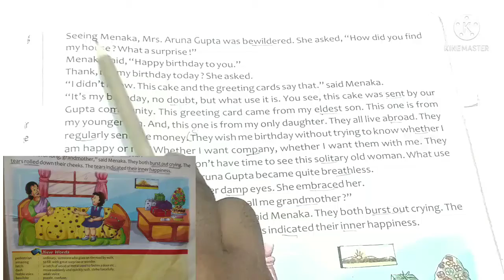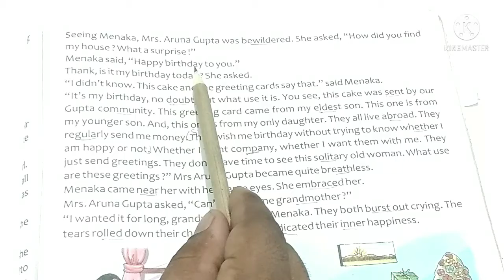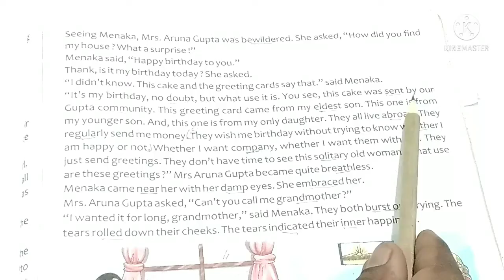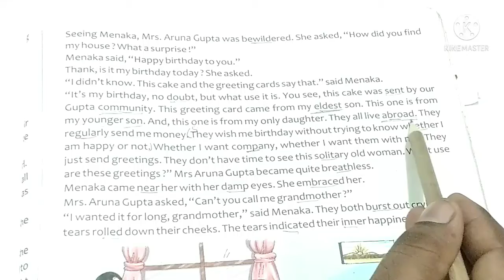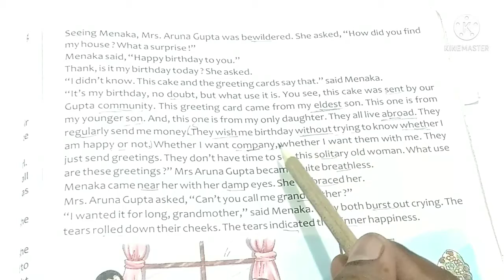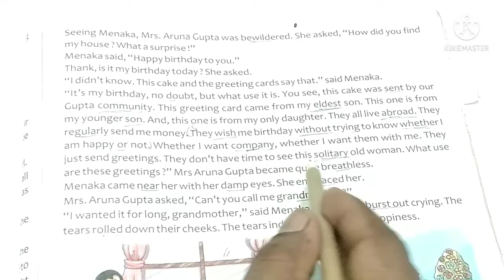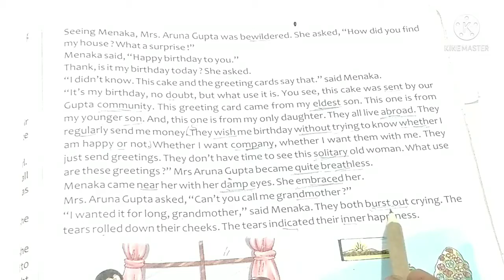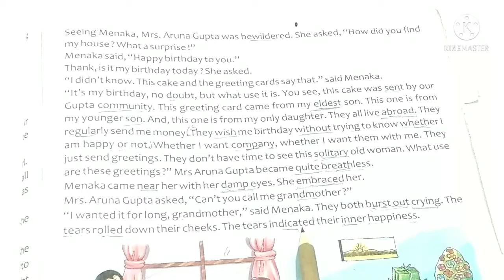How To Learn English Language अंग्रेजी पढ़ना कैसे सीखे अंग्रेज़ी पढ़ना अंग्रेज़ी पढ़ना कहा से शुरू क